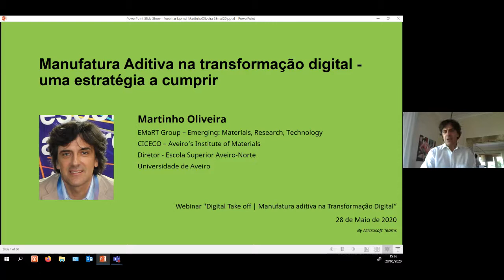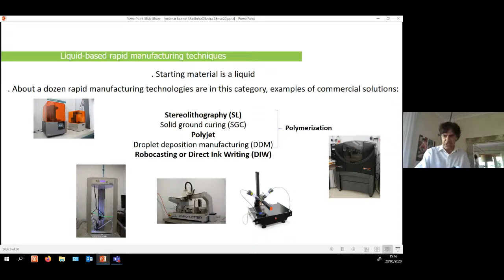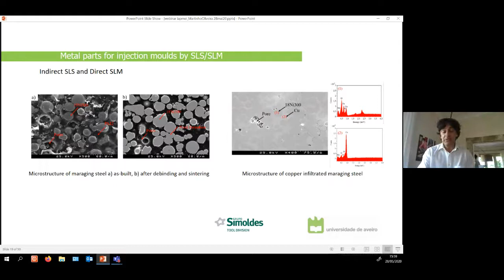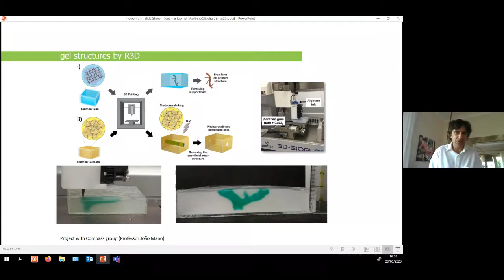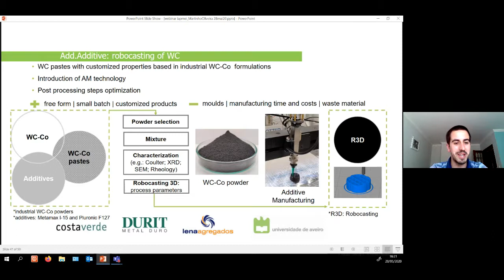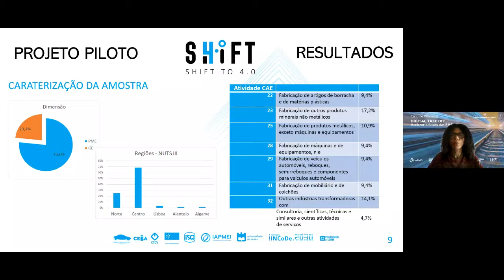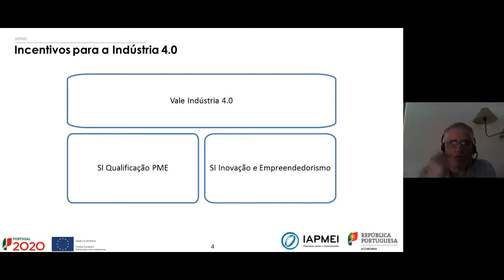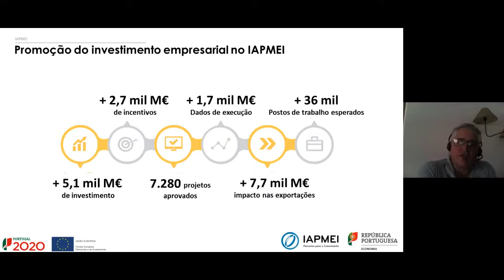DIGITAL TAKE OFF | MANUFATURA ADITIVA NA TRANSFORMAÇÃO DIGITAL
Integrada no ciclo de webinars "Digital Take Off | Acelerar o futuro das PME", esta sessão abordou o tema da manufatura aditiva, também conhecida como impressão 3D, uma tecnologia que representa um benefício significativo na agilidade da customização em massa.